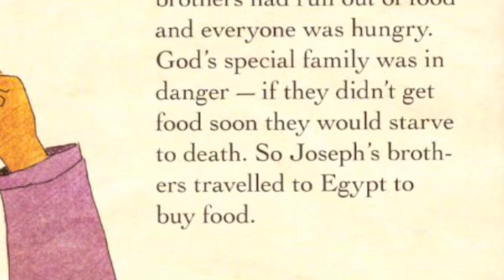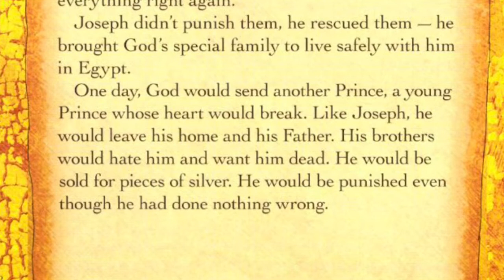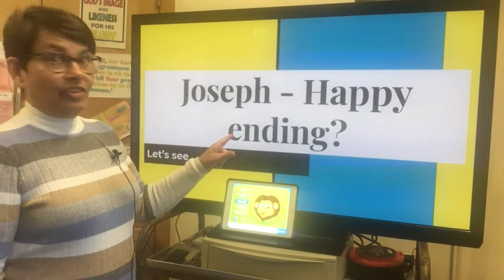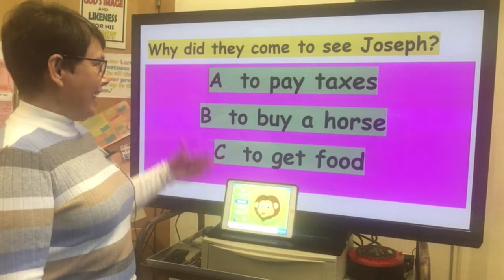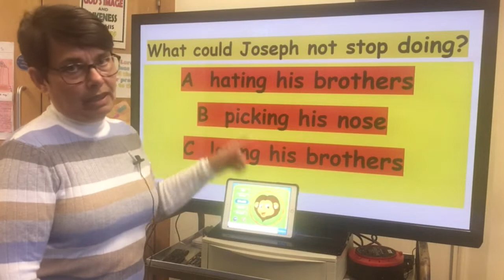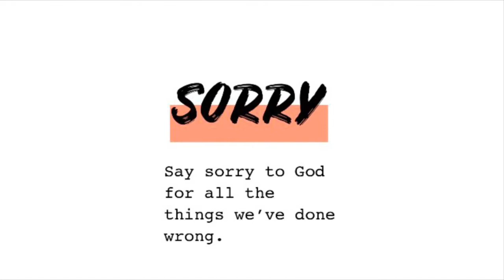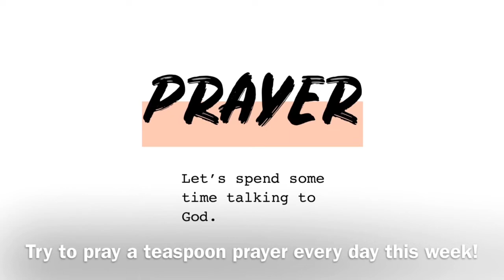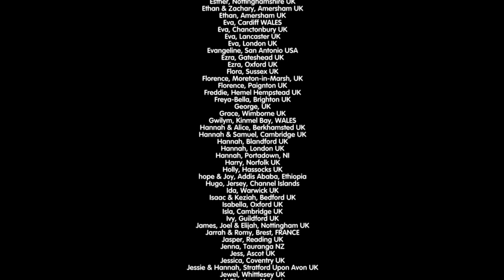2020-05-17 - Kids' Zone - Joseph reunited | First Donegore | Service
Kids' devotionals from First Donegore Presbyterian Church